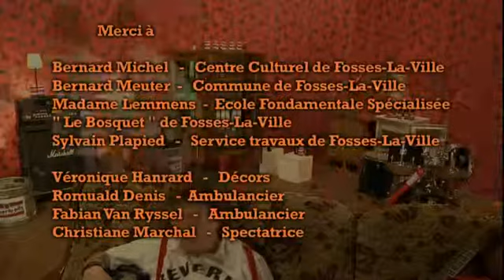Beverly Pils Clip J'ai la goutte Rock festif belge